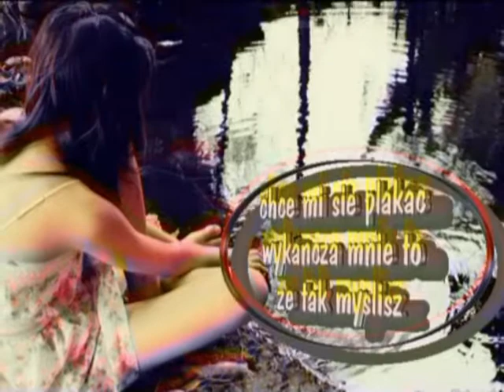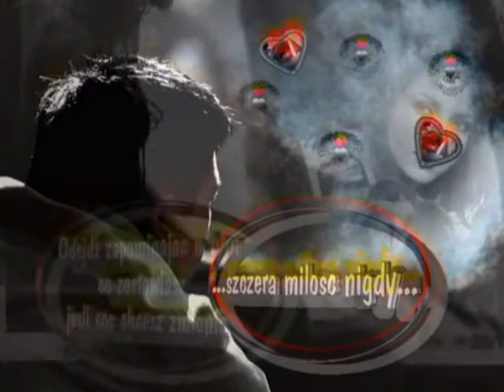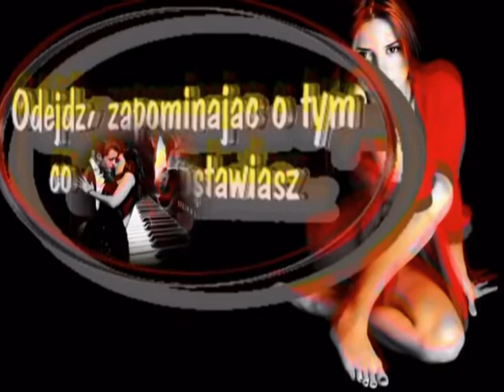Odejscie - (Tu Carcel - Gilda)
Życie i miłość przychodzą znienac­ka, a roz­stać się z ni­mi nie sposób...